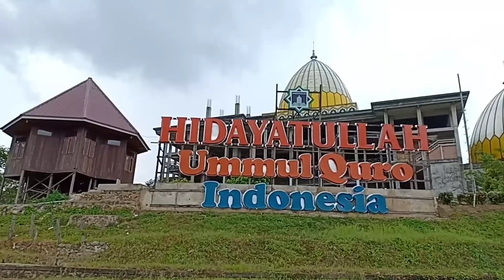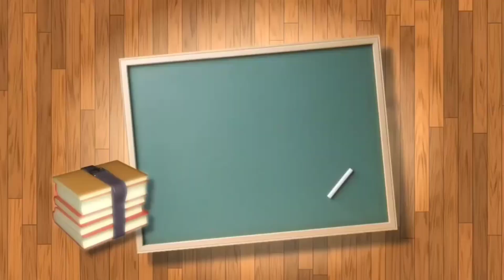Tujuh Alasan Mengapa Memilih Pesantren (InspirasiMJW 10)